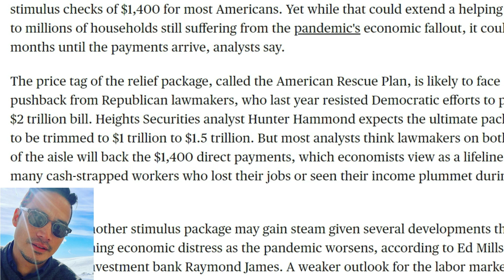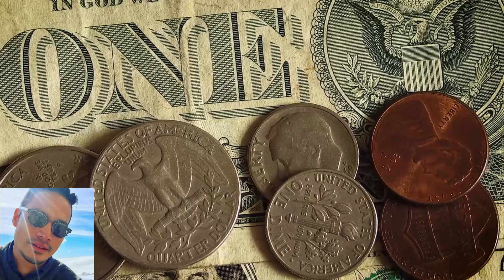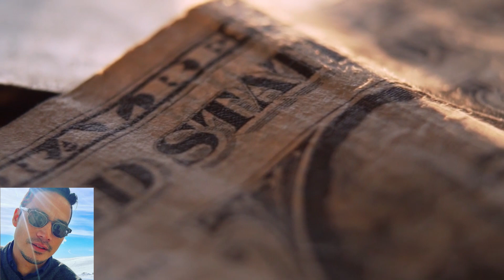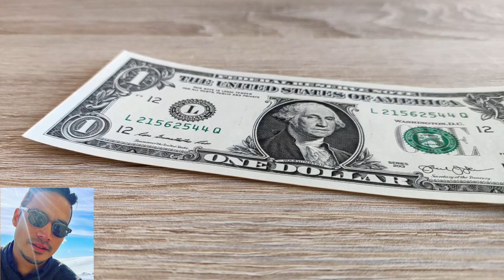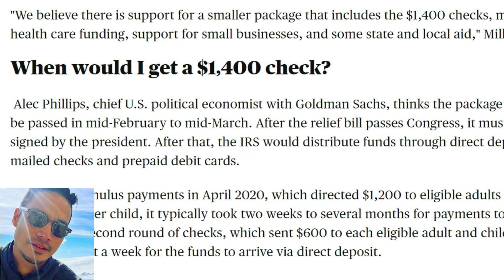COMING THIS WEEK! $2000 STIMULUS CHECKS ARRIVING SOON! STIMULUS CHECK UPDATE